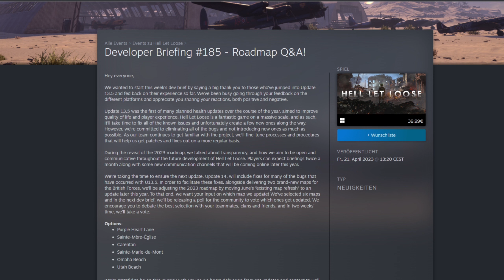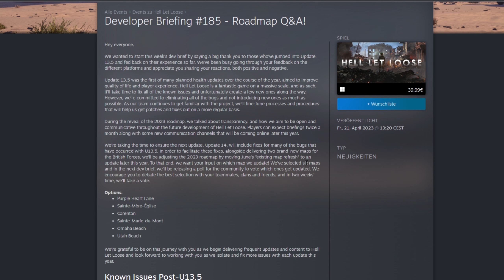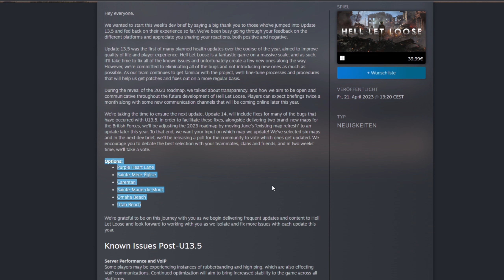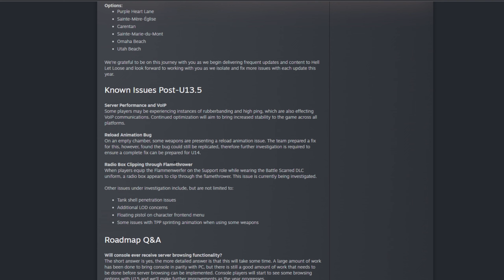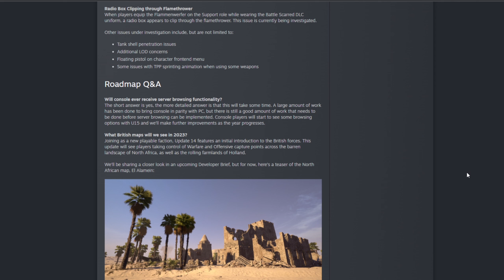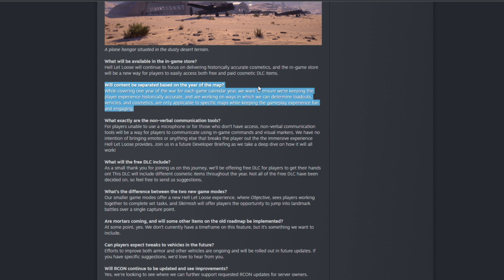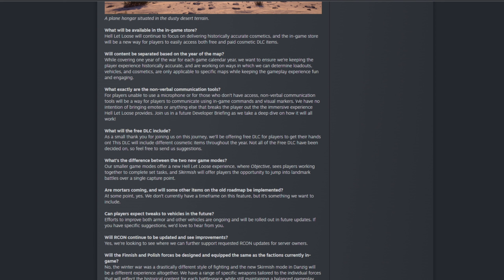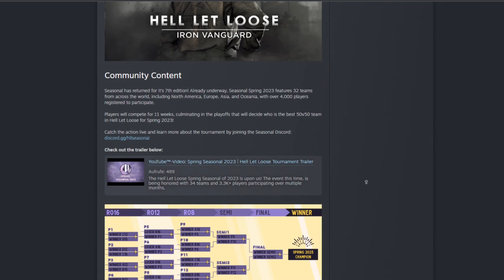Hell Let Loose Neuigkeiten: Britische Karten und mehr! (Update 14)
In diesem Hell Let Loose Video gibt es erste Informationen zu den Britischen Karten.

Hel Let Loose ist ein Taktik Shooter im Zweiter Weltkrieg Setting, bei dem Spiel kommt es auf Kommunikation und gemeinsames Vorgehen an. Dabei ist das Spiel sehr Anspruchsvoll, was das Erkennen der Feinde angeht und das Schließen. Auch sind die Fahrzeuge, Waffen, Uniformen und Ausrüstungsgenstände in Hell Let Loose den realen Vorbildern aus dem Zweiten Weltkrieg nachempfunden. Die Karten sind ebenfalls mit Alten Fotos und modernen Satellitenbildern dem Zustand während der Schlacht nachempfunden. Hell Let Loose setzt bei allem dabei auf Historische Korrektheit und erst dann auf Balancing.

0:00 Intro
0:20 Allgemeines
1:11 Map Überarbeitung und Abstimmung
1:36 Eindrücke zum Fedback
2:09 Bekannte fehler aus U 13.5
3:09 Roadmap Q&A
3:31 Britische Karten
4:55 Ingame Shop
5:19 Historisch Angepasste Waffen
6:16 Nicht verbale Kommunikation
7:03 Allgemeines II